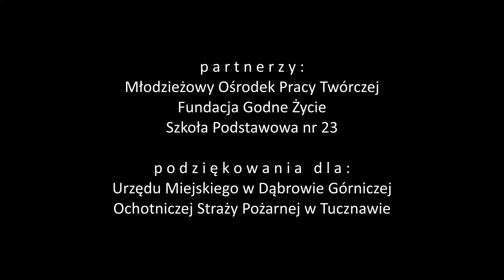Piknik rodzinny MOPT i OSP Tucznawa